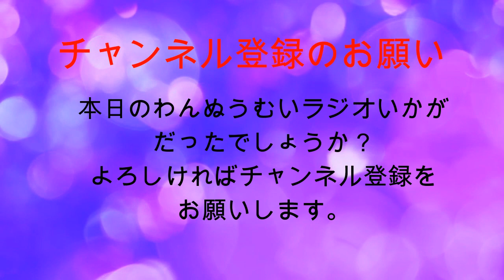ボギー大佐の言いたい放題 わんぬうむいラジオ 2019年03月07日 22時頃 放送分 youtube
2019年03月07日(木)22時放送の ボギーチャンネル は毎週木曜日22時からFM21(76.8MHz)で、ボギーさんがMCでお届けする『わんぬうむいラジオ』のツイキャス放送版です。

沖縄の報道されない真実を放送しております。

本日の出演者は、ボギーてどこんさん、たかさんと、ひがこうさくさんです。

ツイキャス動画はこちらです。

2017年以前の動画はこちらの旧チャンネルです。